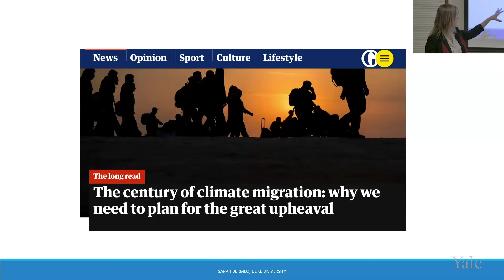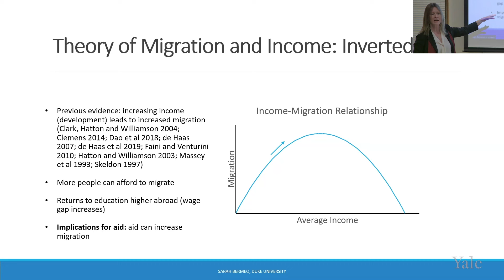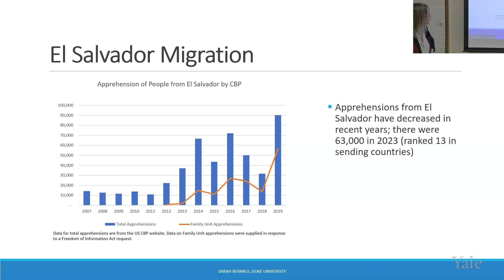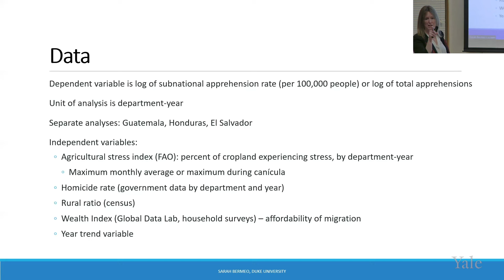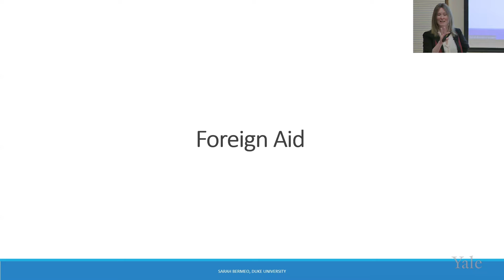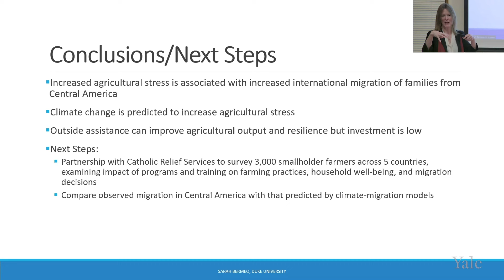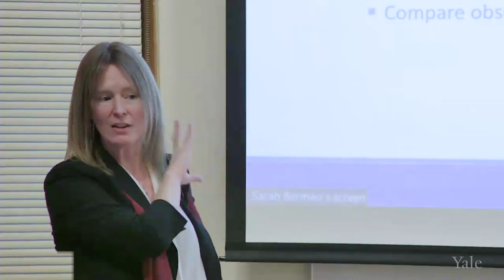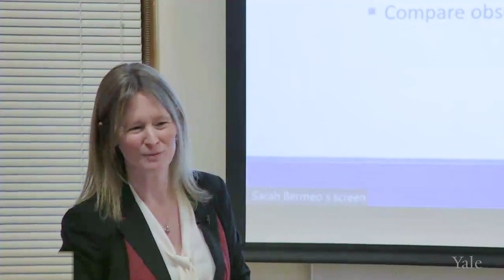Climate Change, Migration, and Foreign Aid in Central America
Migration from Central America has increased substantially since 2015. More migrants are coming from rural areas and family migration has replaced the migration of single adults as the largest category of migrants from the region. This is occurring as droughts related to climate change are increasing in frequency and intensity, with large impacts on food security for smallholder farmers in the region’s Dry Corridor. Professor Sarah Bermeo uses subnational data on both migration and agricultural stress for Guatemala, Honduras, and El Salvador from 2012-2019 to examine the impact of droughts related to climate change on migration decisions.
Sarah Bermeo is a political economist, associate professor of public policy and political science at Duke University, and co-director of the Duke Program on Climate-Related Migration.

For more information and to learn more about the Yale Refugee Program, please visit Yale MacMillan Center Program on Refugees